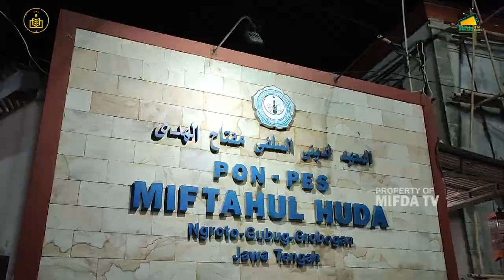HIGHLIGHT PITULASAN BULAN SHOFAR 1445 H | PONPES MIFTAHUL HUDA | AL KHIDMAH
PENERIMAAN INFAQ Pembangunan Ponpes Assalafi Miftahul Huda

melalui via transfer bank mandiri
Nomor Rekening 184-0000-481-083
atas nama YAYASAN MIFTAHUL HUDA

Panitia Haul Ngroto 2023 membuka Infaq & Shodaqoh untuk kegiatan Haul Ngroto 2023 yang akan dilaksanakan pada tanggal 1&2 November 2023
melalui Rekening Bank BRI 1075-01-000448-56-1 Atas Nama PANITIA HAUL NGROTO